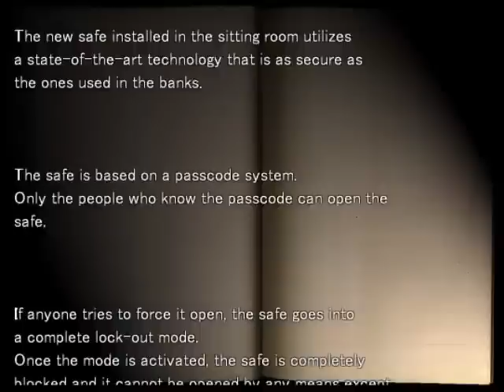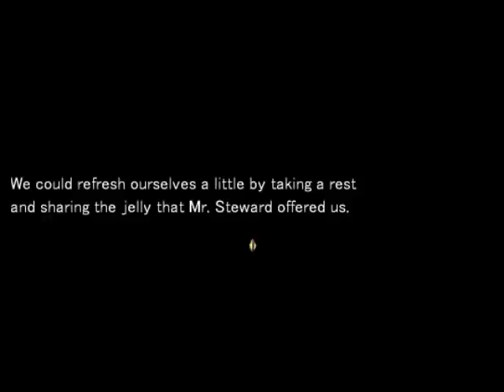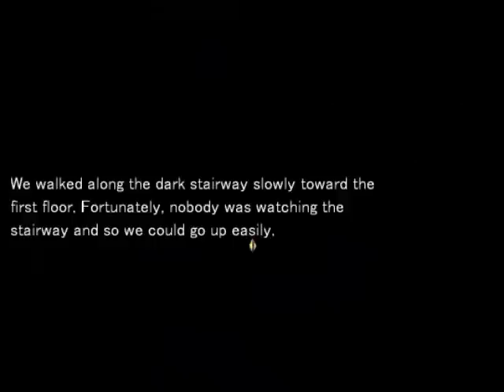Enigma #24 เผชิญหน้า..ผู้ที่อยู่เบื้องหลัง..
แหล่งรวม Fan Art ของเกมEnigma : an illusion named family
ชอบเกมนี้อย่าลืมไปกดโหวตด้วยน๊าาา ใช้แค่E-mail ไม่เสียอะไร (ภายในวันที่ 26 เมษา
Caster : Aito
คลังภาพร้างๆ (รอวันผงาด